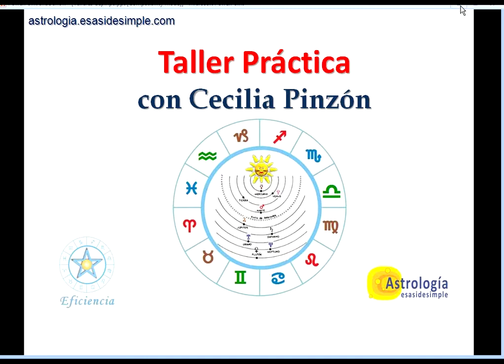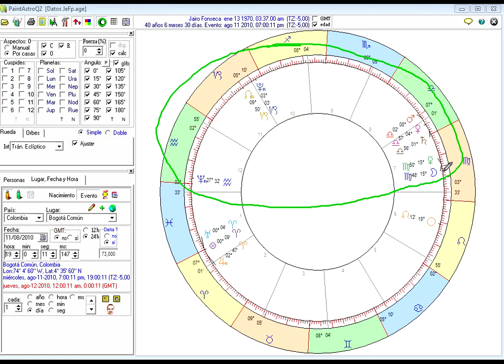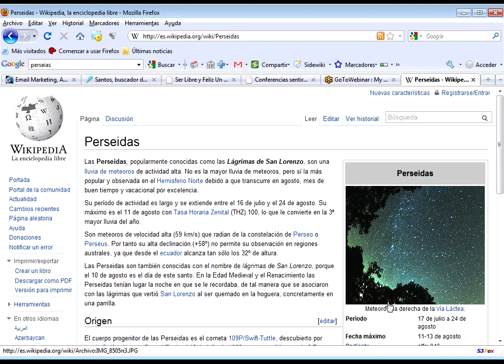Un ejemplo sencillo de astronomia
Un evento astronómico interesante en agosto de 2010